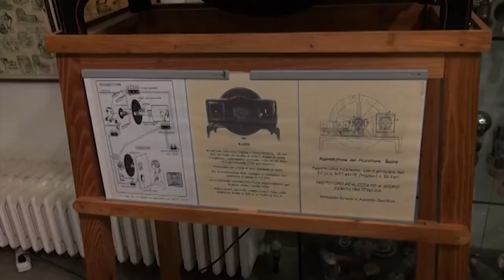Mumec, il museo aretino tra la galleria scientifiche più belle d'Italia